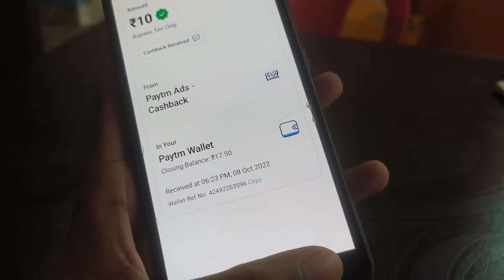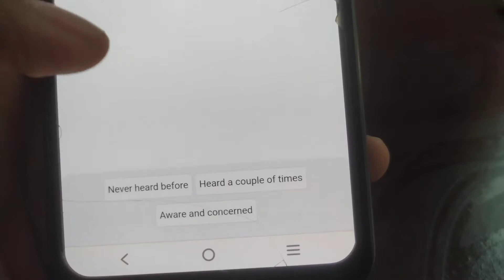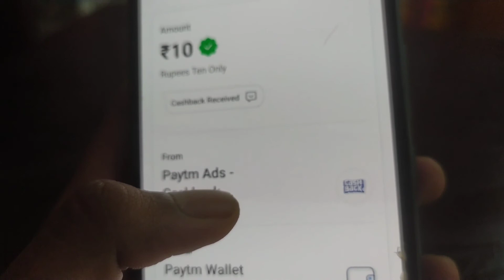10 RS instant loot for everyone 🤑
video keywords ;
10 rs cashback, Paytm cash earning, play game earn money, new loot 2022, Laxmi pujo earning giveaway,10 rupees PAYTM cash free Mai, no application, earn money easily, Dhamaka cashback offer, PAYTM cash, gpay, phone pay, ipl card game, PAYTM lifafa, lifafa giveaway, latest earning, best earning app 2022, instant redeem Paytm cash